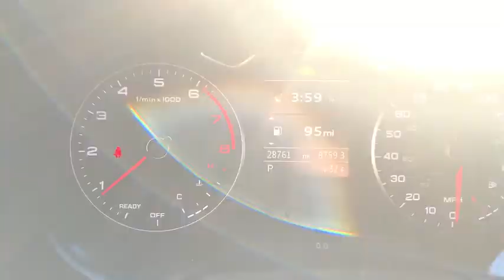2016 Audi A3 Yorktown, Putnam County, Westchester, Dutchess County, Orange County, CT 26132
Scuba Blue Metallic [LISTING TYPE] 2016 Audi A3 available in Yorktown, Connecticut at Mohegan Lake Audi VW. Servicing the Putnam County, Westchester, Dutchess County, Orange County, CT.
2016 Audi A3 2.0T Premium Plus - Stock#: 26132 - VIN#: WAUE8GFF6G1064970

Absolutely THE RIGHT ONE. beyond loaded this 2016 Scuba Blue Premium Plus A-3 would be nearly $45,000 in 2019 Dollar. In '16, it was over $43,000, so clearly this one is LOOOOOOOOOOOOOADED.Scuba Blue with Black leather, Bang and Olufsen sound, pano-roof, Technology Package , navigation, backup camera, LED's, heated seats and the big bucks Premium Plus package...Virtually new...absolutely stunning and backed by Audi Certification, now only $24,995!
TECHNOLOGY PACKAGE  -inc: Audi connect w/online services and Audi side assist  Radio: Audi MMI Navigation Plus w/MMI Touch  Audi MMI Navigation High Control Panel  8-Color Driver Information System  color trip computer,AUDI GUARD ALL-WEATHER FLOOR MATS (SET OF 4)  -inc: Black TPE mats w/silver A3 logo,HOMELINK - BLACK,REAR LOAD EDGE PAINT PROTECTION FILM,BLACK CLOTH HEADLINER,AUDI GUARD WHEEL LOCK KIT,BANG & OLUFSEN SOUND SYSTEM  -inc: 14 speakers  705 watts and illuminated front door speakers,PREMIUM PLUS PACKAGE  -inc: 8-Way Power Passenger Seat w/4-Way Power Lumbar  Aluminum Mistral Silver Inlays  Auto-Dimming Interior Mirror w/Digital Compass  High-Gloss Aluminum Window Surrounds,Turbocharged,All Wheel Drive,Power Steering,ABS,4-Wheel Disc Brakes,Brake Assist,Aluminum Wheels,Tires - Front Performance,Tires - Rear Performance,Temporary Spare Tire,Sun/Moonroof,Generic Sun/Moonroof,Heated Mirrors,Power Mirror(s),Integrated Turn Signal Mirrors,Rear Defrost,Intermittent Wipers,Variable Speed Intermittent Wipers,Rain Sensing Wipers,Daytime Running Lights,HID headlights,Automatic Headlights,Headlights-Auto-Leveling,AM/FM Stereo,CD Player,Satellite Radio,MP3 Player,Auxiliary Audio Input,HD Radio,Steering Wheel Audio Controls,Bluetooth Connection,Power Driver Seat,Bucket Seats,Driver Adjustable Lumbar,Heated Front Seat(s),Pass-Through Rear Seat,Rear Bench Seat,Adjustable Steering Wheel,Trip Computer,Power Windows,Leather Steering Wheel,Keyless Entry,Power Door Locks,Keyless Start,Cruise Control,Climate Control,Multi-Zone A/C,Leather Seats,Driver Vanity Mirror,Passenger Vanity Mirror,Driver Illuminated Vanity Mirror,Passenger Illuminated Visor Mirror,Floor Mats,Security System,Engine Immobilizer,Traction Control,Stability Control,Front Side Air Bag,Rear Parking Aid,Tire Pressure Monitor,Driver Air Bag,Passenger Air Bag,Front Head Air Bag,Rear Head Air Bag,Passenger Air Bag Sensor,Knee Air Bag,Child Safety Locks,Back-Up Camera